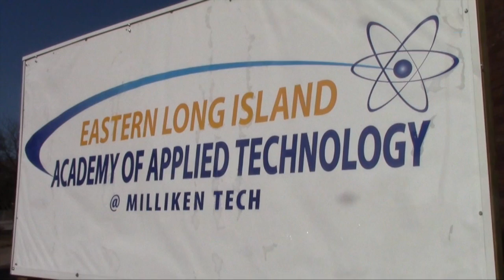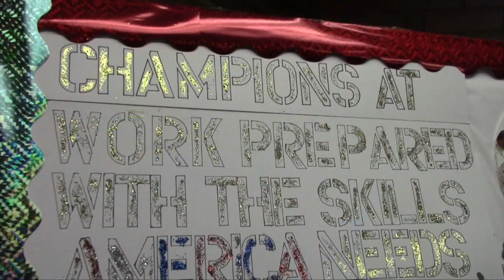Eastern Suffolk BOCES Unveils a New Educational Plan for Students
Eastern Suffolk BOCES unveils their new name and their new plan to reverse the decline in enrollment.

Featured Interviews:
Dean Lucera, District Superintendent, Eastern Suffolk BOCES
Leah Arnold, Director of Career & Tech. Ed. Programs, Eastern Suffolk BOCES
Julie Lutz, Deputy Superintendent for Ed. Services, Eastern Suffolk BOCES
Michael J. Fitzpatrick, Assemblyman, New York State 8th AD
Al Graf, Assemblyman, New York State 5th AD
Ernest Fazio, Chair, LIMBA